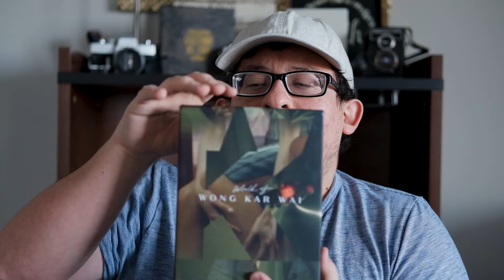Intervista Criterion Blu Ray Review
And we have finally reached the final film of our series looking at The Criterion Collection's Essential Fellini set as we talk about his penultimate film, Intervista. Also, watch to find out what our next series is!

**GEAR**
RODE VideoMic Go (Microphone for Vlogs)
Behringer Xenyx Q1204 USB (Mixer)
VILTROX VL-S192T LED Video Lights (Lighting)

**PC SPECS**
NZXT Streamer PC
CASE: NZXT H510
COOLER: DEEPCOOL GAMMAX GTE V2
MOTHERBOARD: MSI B450 TOMAHAWK
GRAPHICS CARD: GIGABYTE GeForce RTX 2070 Super WINDFORCE OC 3X 8G
CPU: AMD Ryzen 7 3700X 8-Core 3.6GHz
MEMORY: Team T-FORCE Vulcan Z 3200MHz 16GB
STORAGE: M 2 SSD 1TB

Sunday Beats by David B. Music